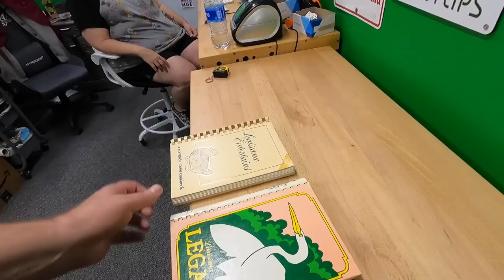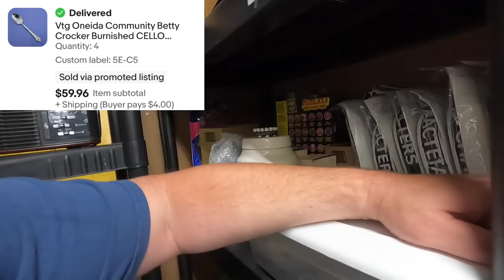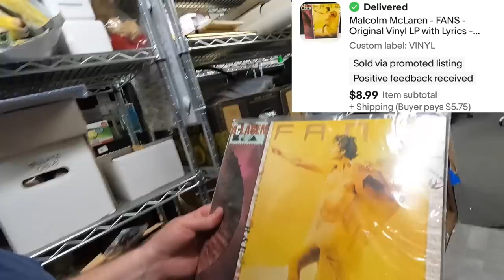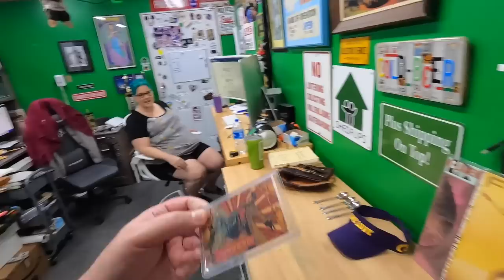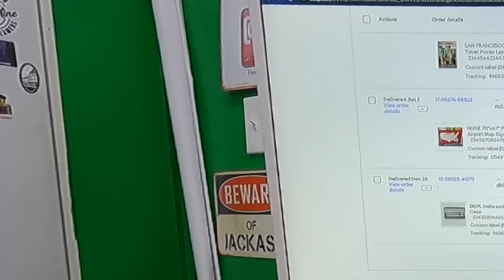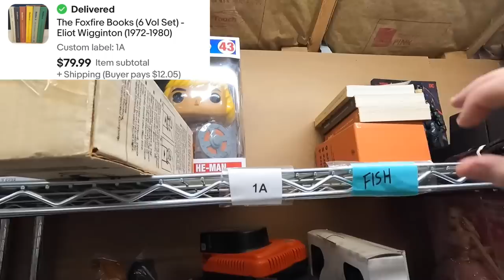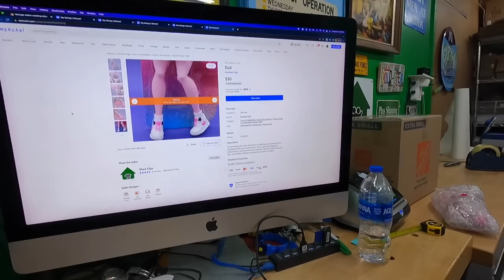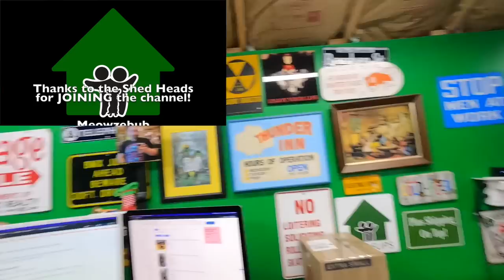Not sure why they keep buying THESE on EBAY